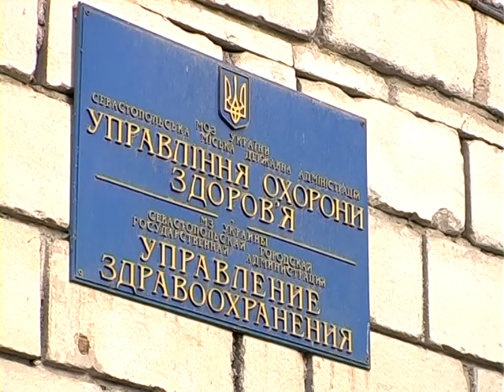youtube video #-2krW1A46mM